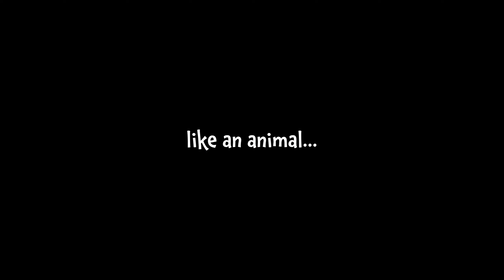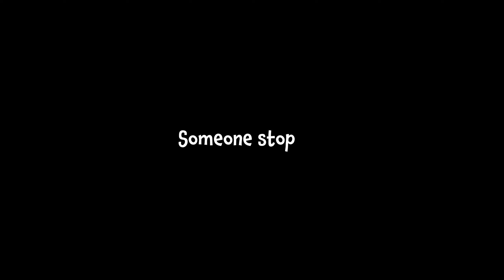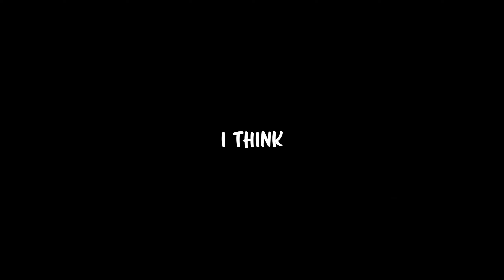Planting THE Seed | Medieval Dynasty | Part 9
After a successful marriage, Racimir intends to produce and heir, plants the seeds to a successful future harvest, and acquires a new form of transportation.